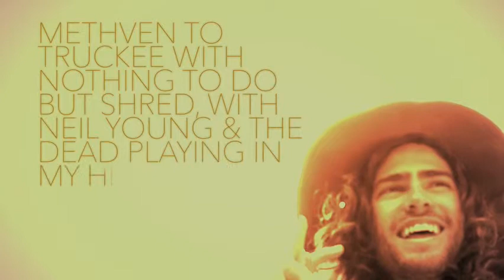Nixon Ad Campaign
Directed by Patrick Trefz